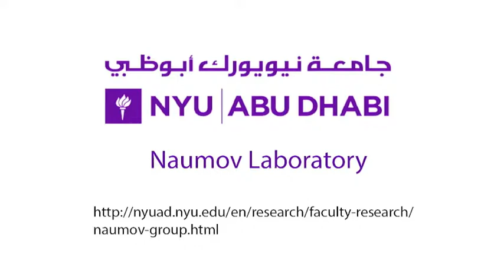Photogated Humidity-Driven Motility - SI Video 9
Title:
Humidity-driven motion of films of PCAD@AG modulated by UV light.